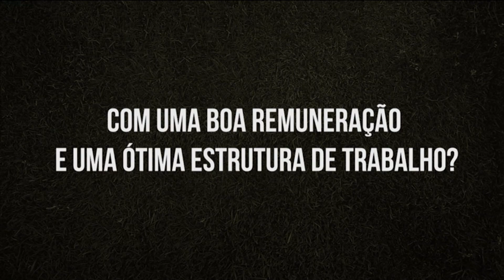Bate Papo Esportivo | 03/09/18 - Bloco 01